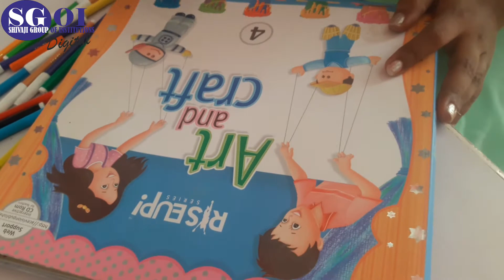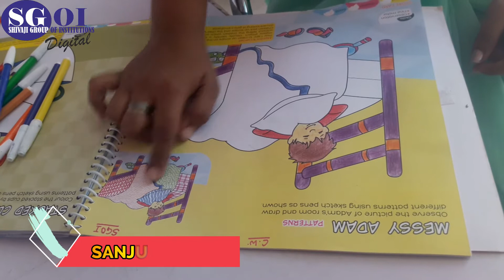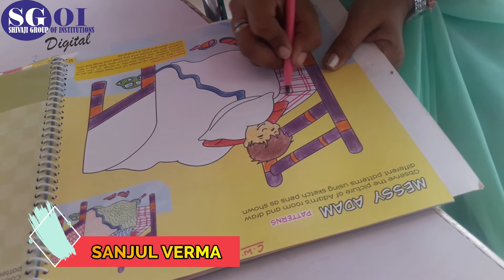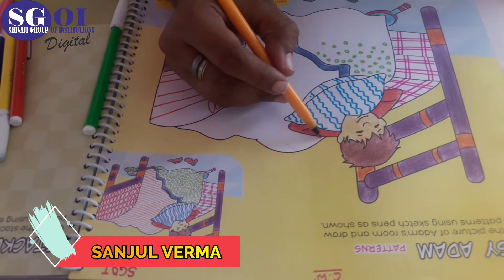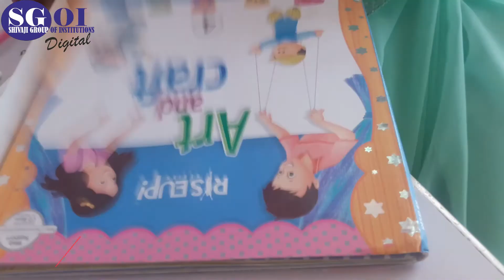SGOI 28th SEPTEMBER 2020 CLASS 4th ART LBF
SHIVAJI GROUP INSTITUTIONS